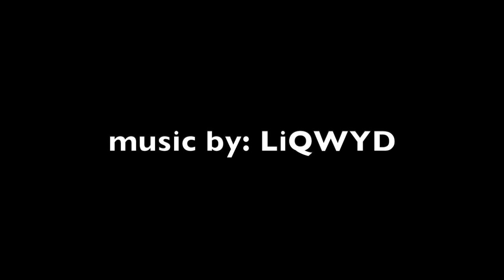A Vlog of a VMI Cadet EP34 | Classroom on the Sea | Belize 2019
A Video made from footage from last year when I was given the opportunity to study Marine Biology at Belize. By far my favorite class I’ve taken.

Music